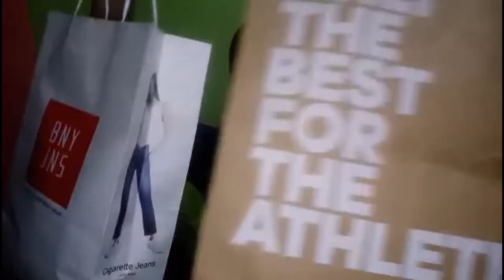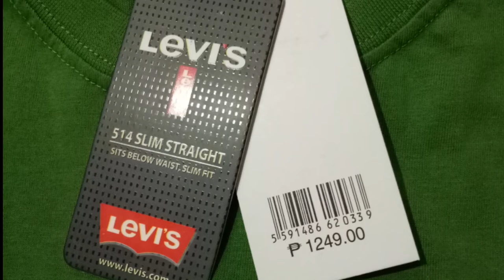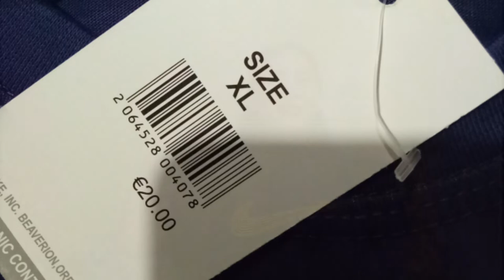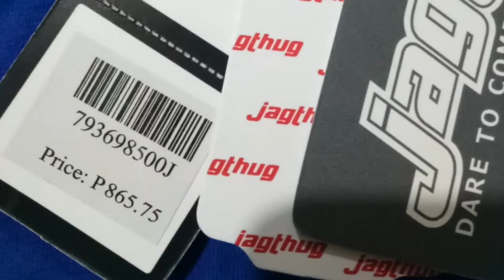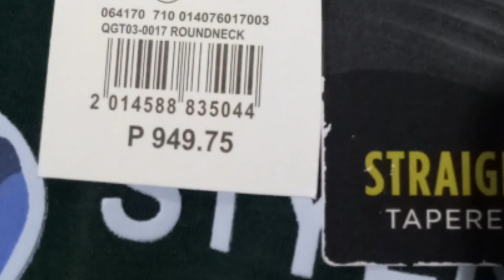HAUL FROM BACLARAN TYANGE SHOPPING. Bren Vlog